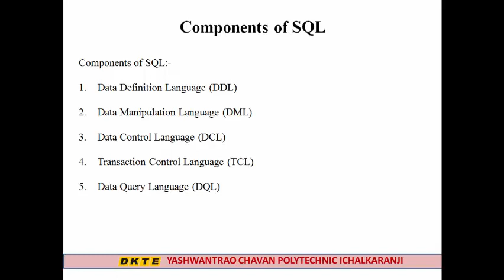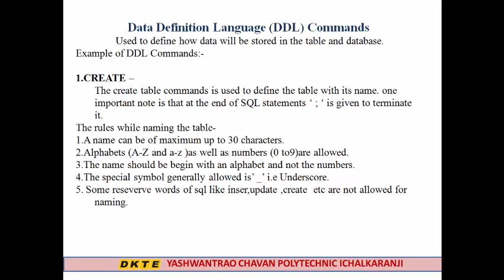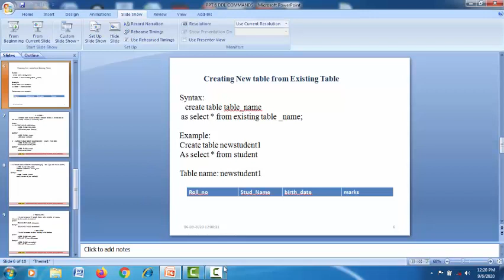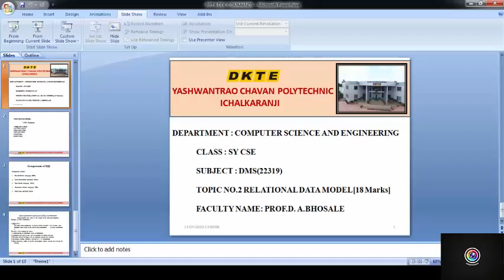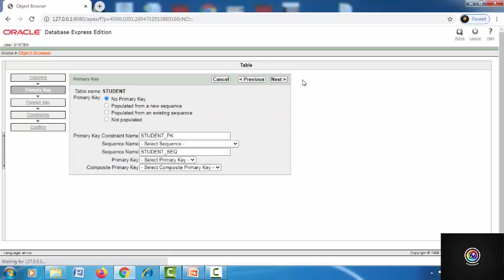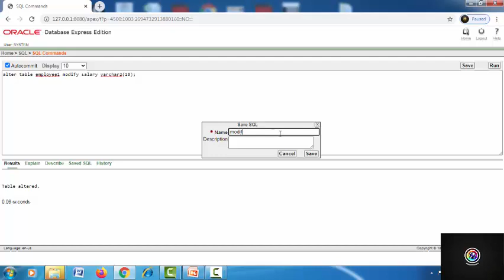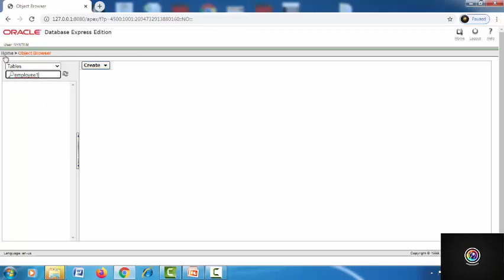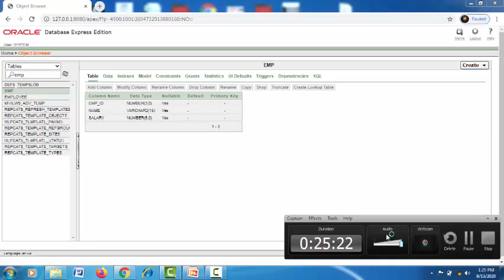Unit No.2 Relational Data Model-DDL commands Practise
Prof.D.A.Bhosale